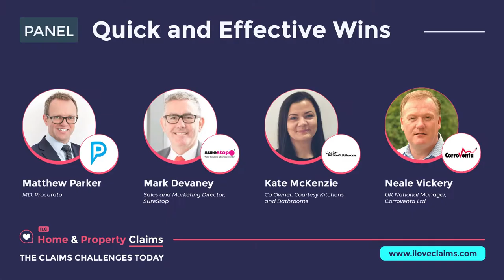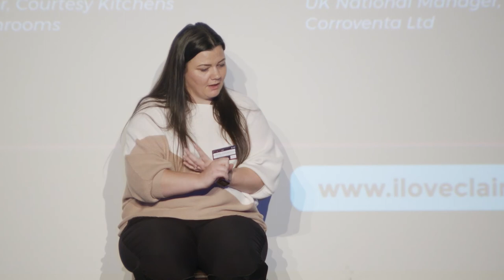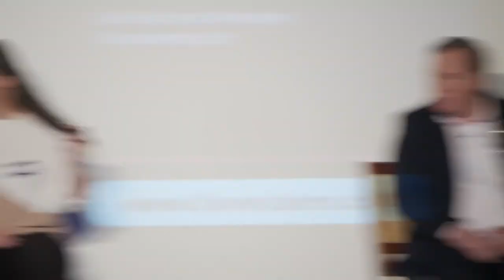I love Claims Procurement Advice for Insurers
Mark Devanney, Surestop Sales & Marketing Director, adds his comments at the recent ILC conference about how the procurement process can be simplified for the insurance industry.

Surestop is a brand name of the alternative stopcock, a fast and simple solution to turning off mains water in the event of a leak, helping to prevent thousands of pounds worth of water damage.